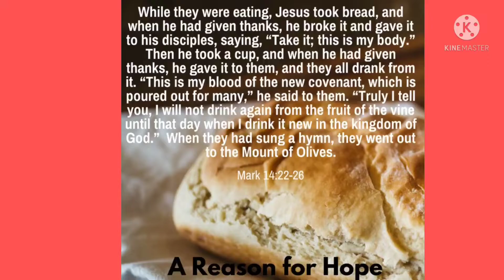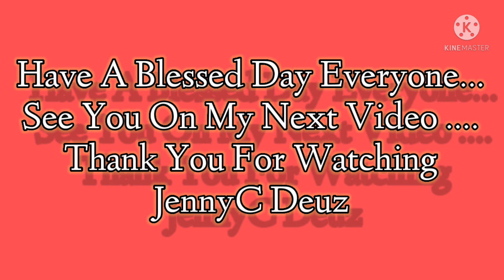What Is The Truth Behind The Lord's Supper Part VI/ By: Pstr.Johny (FOM Church)